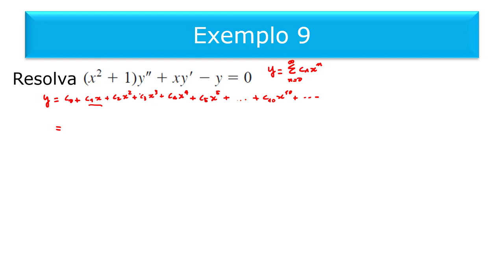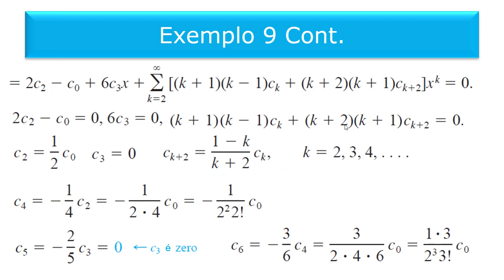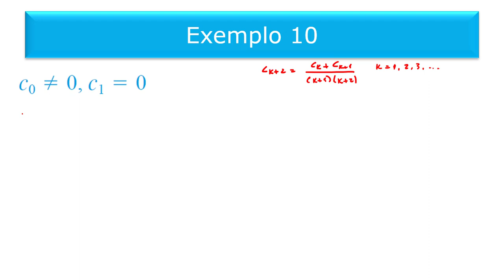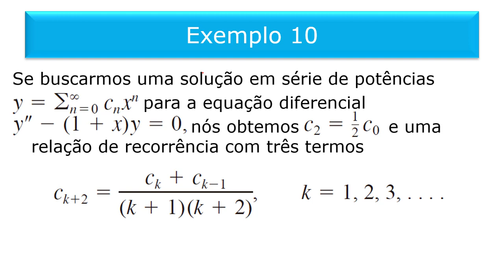Equações Diferenciais Ordinárias - Prof. Disney Douglas - Aula16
Soluções em Séries de Potências Parte III